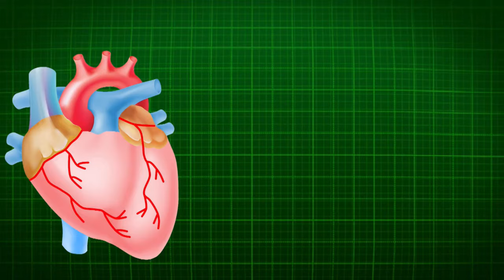Sunt toată iubirea